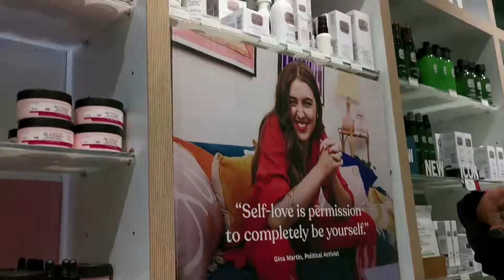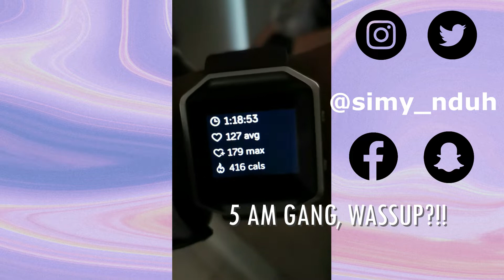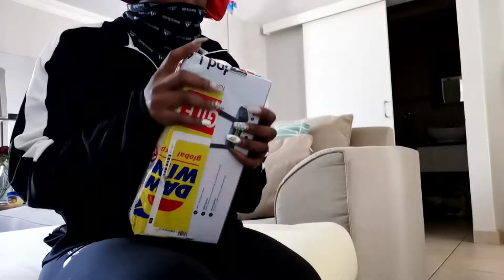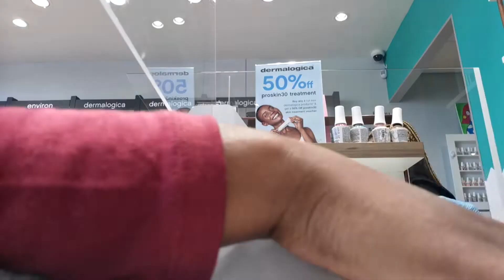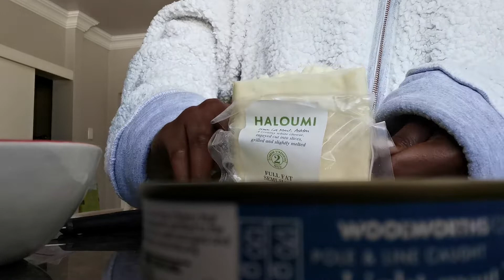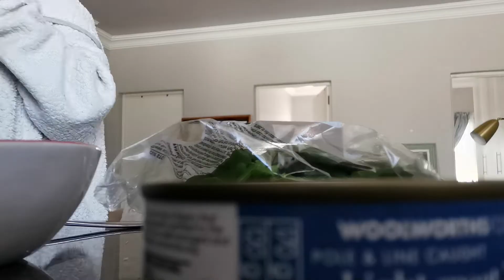SEE YOU SIMY VLOG: A DAY IN MY LIFE | VLOGTOBER EDITION | SOUTH AFRICAN YOUTUBER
HEY GANG!!!

I’M STARTING MY VLOGTOBER IN THE ‘MIDDLE OF OCTOBER’ WITH A VERY CHILLED VLOG OF A NORMAL DAY IN MY LIFE.
HITTING THE GYM, COFFEE, GETTING A NEW NAIL SET, FOOD! YOU KNOW THE VARBZZZZZ!

Please do enjoy it! Give it a thumbs up if you did, leave me a comment and share it with your friends so they can share it with their friends so we can all be friends!

See you, Simy 😇

P.S
FOLLOW ME ON THE SOCIALS: